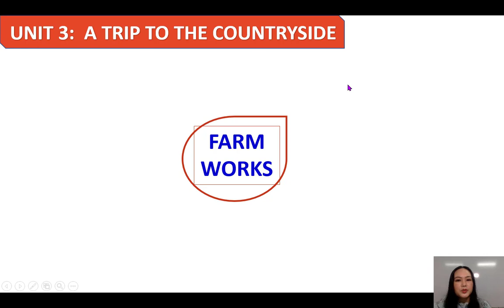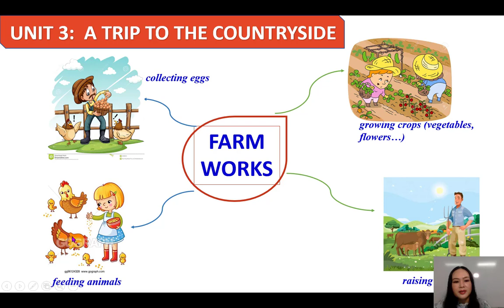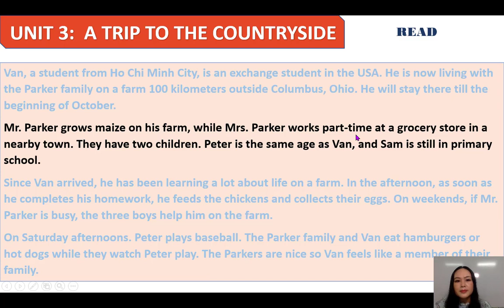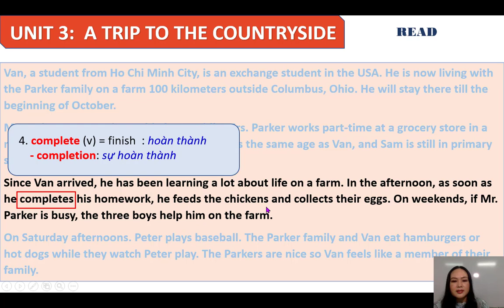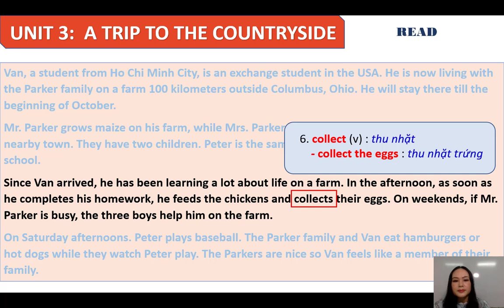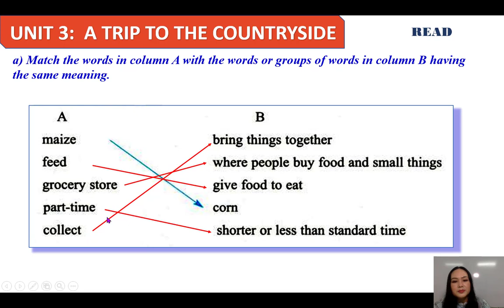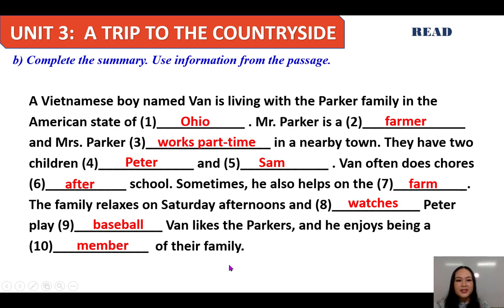English 9 Unit 3 2 Read